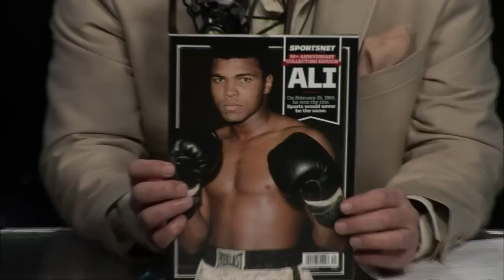Izenberg: Ali was a huge underdog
Jerry Izenberg, formerly of the Newark Star-Ledger, joined Prime Time Sports to share stories about Muhammad Ali back when he was known as Cassius Clay and his legendary win over Liston.